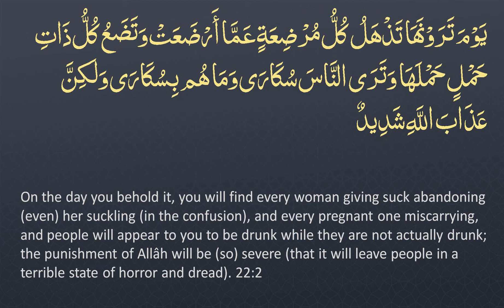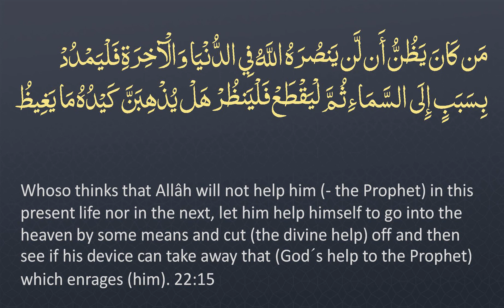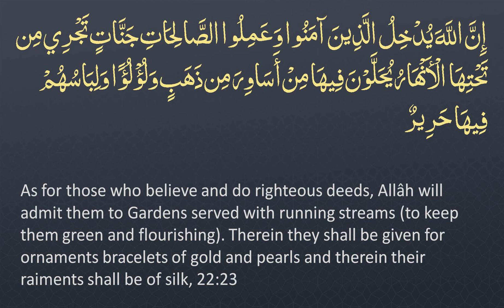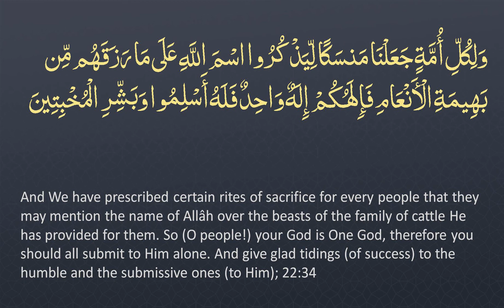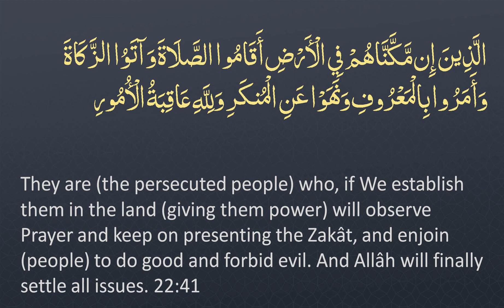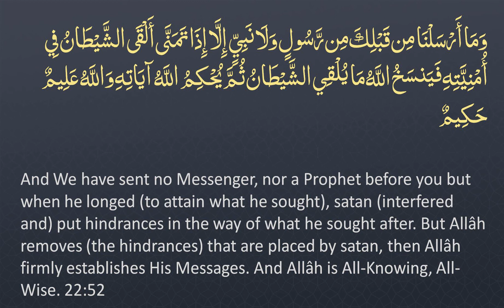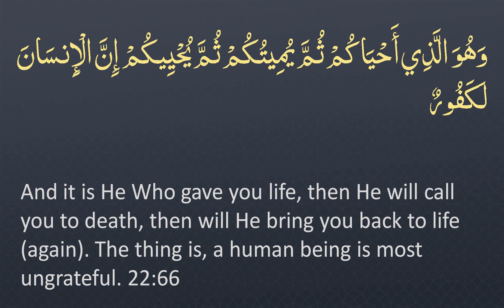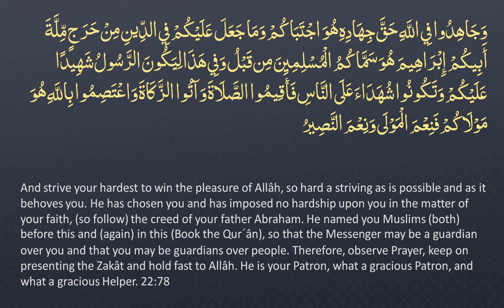Surah 22 - Al-Hajj: 🔊 ENGLISH ONLY Recitation with Arabic Subtitles. Night Mode (Dark Background)